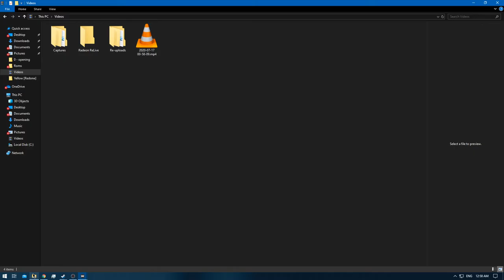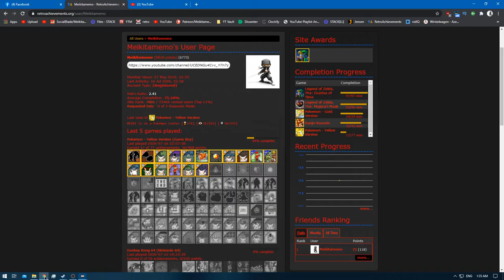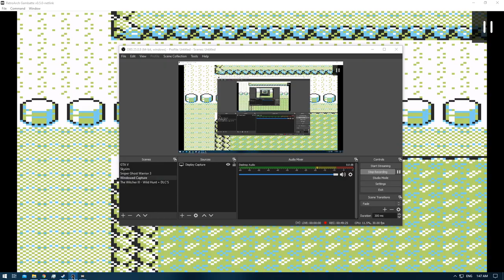[1/1] Pokemon Yellow [Redone + RA] Episode 5 - Nugget Bridge [NC]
Pokedex Total: 16/151 [Gen 1 only]
Pokemons Caught: 1 [Received not Caught]
Pokemons Evolved: 0
Trainers Defeated: 14
Times Wiped Out: 0
Difficulty: Default
Bonus Feature: Retro Achievements [RA]
[Time Stamps]

0:00 - [YouTube Time Stamp Feature]
0:58 - [Game Begins]
1:29 - 6:58 [Pokemon Trainer Battle Gary]
7:04 - [Retro Achievement Unlocked: Gatekeeper of the Nugget Bridge]
7:34 - [Retro Achievement Unlocked: Happier Pikachu]
8:43 - 9:58 [Pokemon Trainer Battle Bug Catcher] [A]
10:07 - 12:55 [Pokemon Trainer Battle Lass] [A]
13:11 - 19:02 [Pokemon Trainer Battle Youngster] [A] [Includes a small BRB]
19:12 - [Retro Achievement Unlocked: High Five!]
20:17 - 22:39 [Pokemon Trainer Battle Lass] [B]
22:48 - 24:08 [Pokemon Trainer Battle Jr. Trainer] [Junior Trainer [M] [A]
24:39 - 26:24 [Pokemon Trainer Battle Team Rocket] [A]
27:57 - [Charmander] [16/151]
27:58 - [Retro Achievement Unlocked: Charmander - The Stray Pokemon]
28:32 - 30:11 [Pokemon Trainer Battle Hiker] [A]
30:28 - 32:24 [Pokemon Trainer Battle Hiker] [B]
32:27 - 33:54 [Pokemon Trainer Battle Youngster] [B]
34:14 - 36:25 [Pokemon Trainer Battle Lass] [C]

38:38 - [The Trainer next to me is required for the MEW glitch]
      [It's either this trainer or @ 44:34] [The Trainer only has Slowpoke]

38:52 - 42:19 [Pokemon Trainer Battle Hiker] [C]
42:40 - 44:17 [Pokemon Trainer Battle Jr. Trainer] [Junior Trainer [M] [B]

44:34 - [Mew Glitch: Should the earlier Trainer not be the one , this guy could be it]
[So i got him as back-up and thus went on , i will come back here later]
[I dislike Glitches but it's the only way to get MEW inside this game :p]

44:49 - 46:45 [Pokemon Trainer Battle Lass] [D]
48:10 - [Retro Achievement Unlocked: Surprised Pikachu Face [m]]
 [Don't know how this achievement is miss-able but ok lol]

48:29 - [S.S. Anne Ticket]
50:15 - [End of the Episode]

Yellow: [1/3]
Red: [2/3]
Blue: [3/3]
Green: [HCR]

Quick Note: Disable Active Play in Retro Arch settings to ensure the achievements are
unlocked or you will get like me pop-ups of achievements you already earned but not in
the current session.
Took me a while before i figured it out.
Around Misty Gym area i believe.
I'll make sure to note when this is done , once i reached that episode.
Meanwhile I'll just add them into the Game Tags for quick searches should it be needed.